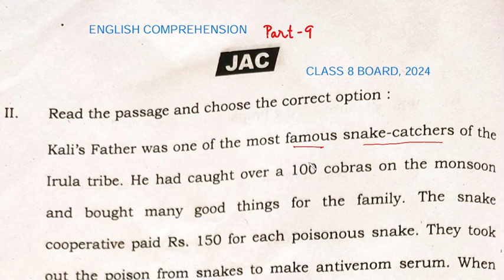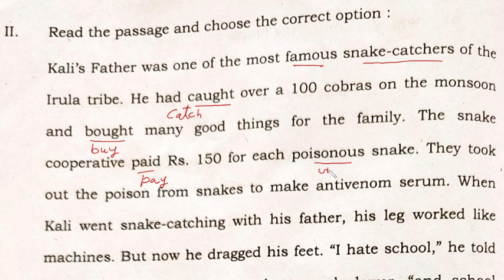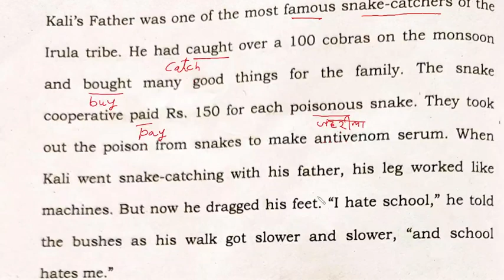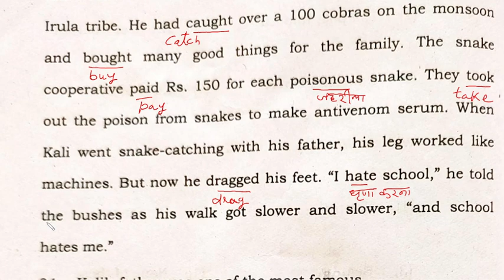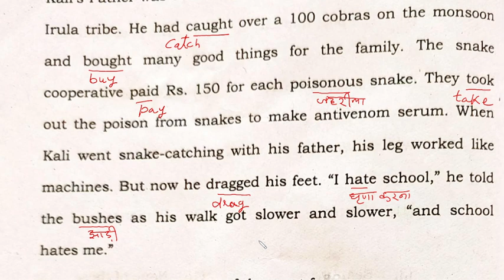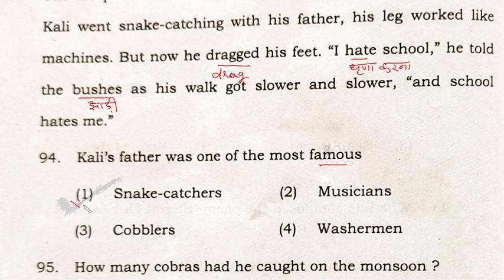ENGLISH COMPREHENSION TEST - PART 9